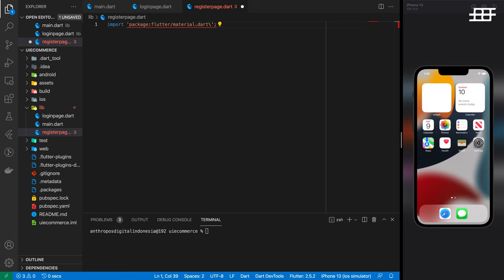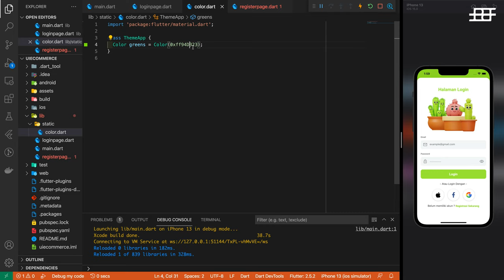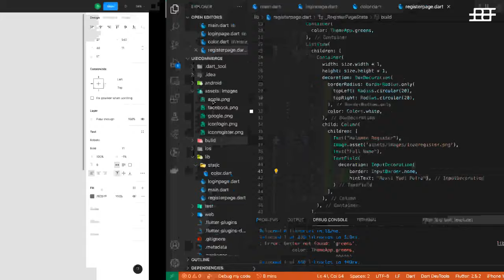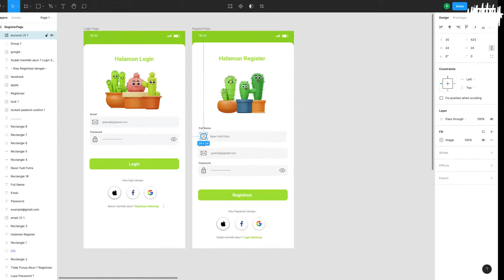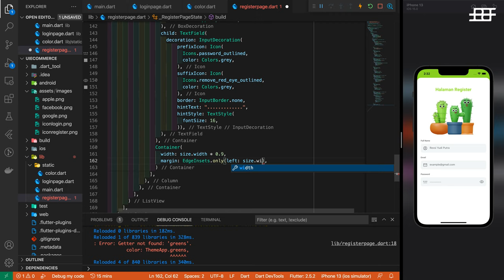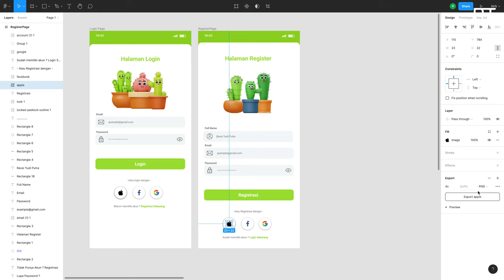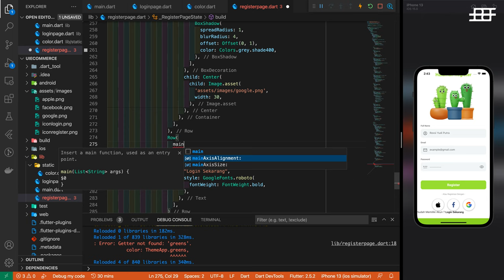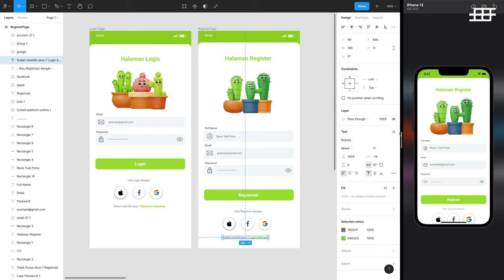Flutter UI Design Register Page | Pixel Dev Factory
Hi Everyone , Hope you enjoy it, i share how i create UI Design Mobile Using Flutter ,

What I use :
- For UI DESIGN (FIGMA)
- For Type Code (Visual Studio Code)
- Flutter

Video ini buat tmn2 yang mau belajar flutter dasar dan di video ini adalah video sharing dari IG @rex.nobokis , saya harap ini dapat bermanfaat buat tmn2 dan kita belajar bersama di chanel ini,

Keep Koding And Stay Healty

Vector From Microstock Envanto Element Using License Rexdev.nobokis Portofolio

Pixel Dev Factory adalah chanel untuk berbagi ilmu tentang programming dan juga design, chanel dengan kumpulan orang-orang baik yang mau berbagi ilmu :-D , semoga dengan chanel ini dapat bermanfaat buat semua orang yang menonton dan juga menjadi tempat belajar gratis untuk teman-teman indonesia, Keep koding and stay helthy guys God Bless You All

Chanel ini dikelola oleh tim dari Pixel Space Creative Dan Juga Komunitas Programmer Banyuwangi